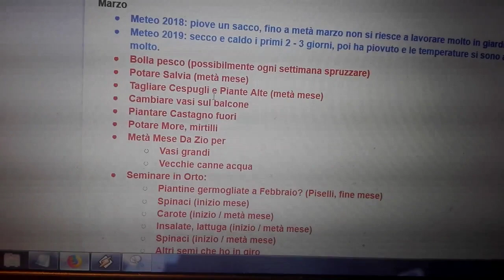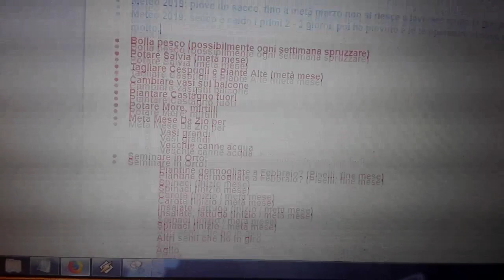VLOG Orto & Balcone Fine Inverno | (Febbraio, Marzo 2019)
Negli scorsi 2 mesi ho sistemato i nuovi raised bed in modo che fossero pronti per l'inizio della primavera, oltre che preparare le prime semine in casa e nelle piccole serre sul balcone. Verso marzo cominciano anche a spuntare le prime erbe spontanee da mangiare. Verso fine Marzo è anche il momento di rimettere i topinambur che non ho mangiato sotto terra, in modo che se i topi non se li mangiano possano ricrescere nei prossimi mesi per il futuro raccolto autunnale.